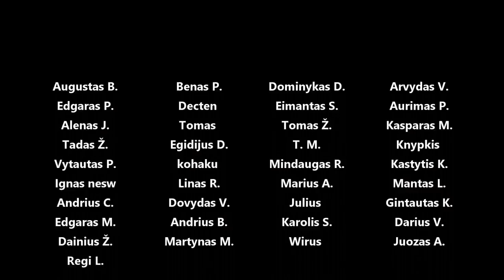MB C124 + m111 swap, Kompressor out - Turbo in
Panaudota muzika: Wap Away - Johan Glossner
Run the Race - Martin Hall